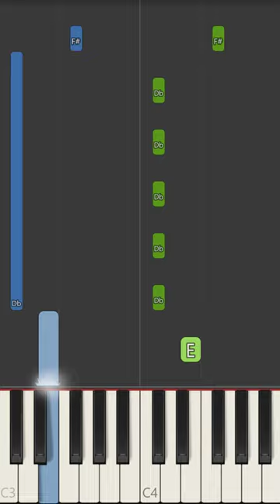Marshmello x Jamie Brown Party Jumpin' Piano Tutorial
In this video short, we'll show you how to play a portion of  Party Jumpin' by Marshmello x Jamie Brown. This easy tutorial is perfect for beginners, and you'll be playing the piano in no time!

We'll show you how to play The Robot Song, step-by-step, and by the end of this video, you'll be playing the song perfectly! So what are you waiting for? Start playing Party Jumpin' today!